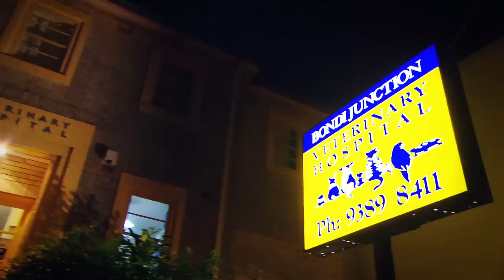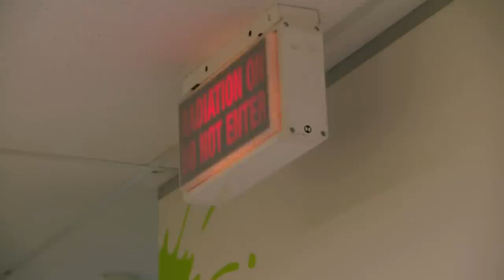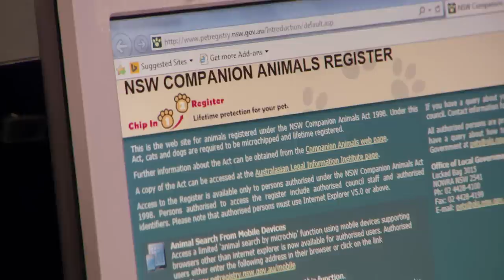Kitten Has A Twisted Leg 🐱 | Bondi Vet Season 7 Ep 7 | Bondi Vet Full Episodes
A 3 day old kitten has been born with a badly twisted leg, this is the youngest kitten Dr Chris Brown has seen at the clinic. The little battler needs a series of splints to try save her leg and give her a second chance. Whilst in Bundaberg Queensland, Tim Faulkner is visiting to witness a rare event, of a Loggerhead Turtle about to lay her eggs. In nests where the eggs have already matured, baby turtles are starting to emerge and make their way down to the water. Eddie the Echidna has been brought into the Bondi referral hospital Sash with a bleeding beak. Dr Lisa Chimes is given the job to find out what is causing his beak to bleed. Meanwhile at the Bondi clinic, Australian Shepard Cliff has been brought to Dr Chris as he has eaten an unknown amount of rat poison. 3 adorable puppies have been found running loose on the side of a busy Sydney road, Lisa needs to try find the owners of the 3 musketeers.